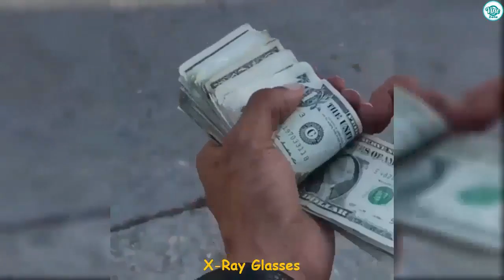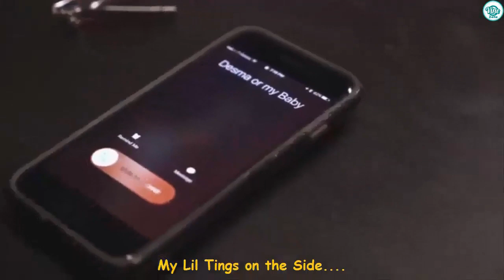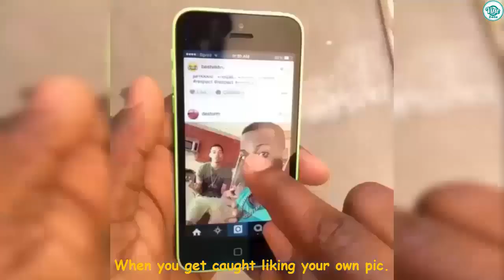Funny Melvin Gregg Instagram Videos | Best Compilation 2020 - Vine Zone✔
Enjoy Funny Melvin Gregg Instagram Videos by Vine Zone✔